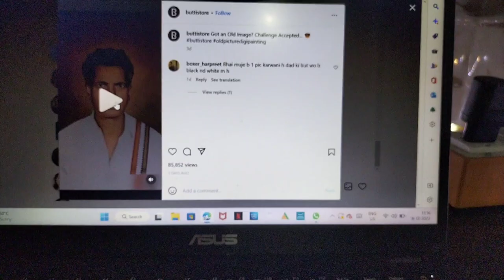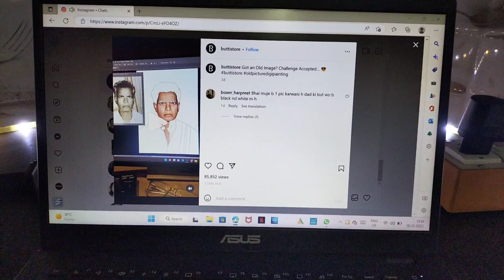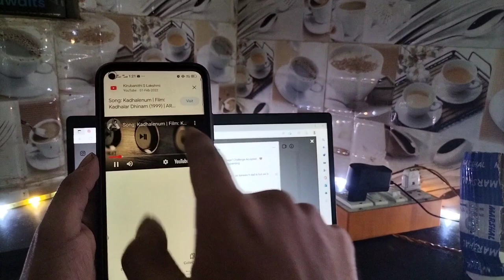Find your Favourite Song or an Unknown song from its music by Google Voice Assistant in 2sec